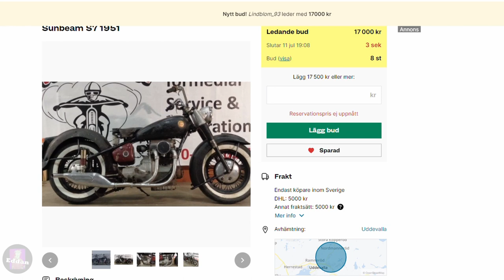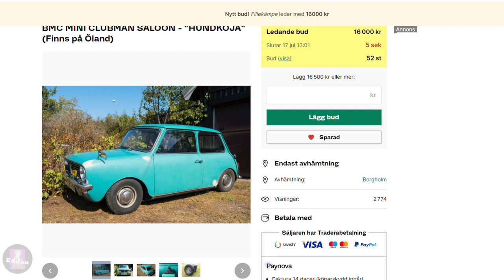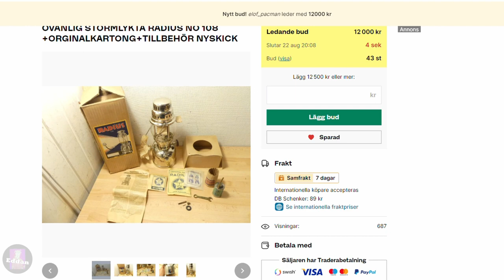Crazy Online Bidding 11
This is the 11th compilation of Crazy Online Bidding (previous Crazy Auction Bidding - On Tradera).
Comment what you want to see in the next video! Best regards,
Eddan

In this episode / compilation you will see people bidding on the following topics in order:

Infiniti Q30
Oldsmobile Vista Cruiser -72
Rolex Datejust 16220 Y serie full set
GUSTAV II ADOLF - 4 MARK 1617
Carl XIV Johan 1/3 Riksdaler 1829
Antikt Spindelur - Tarts London - från 1700-talet
AMALIA Lisa Larsson
Puch florida 1967
Guldtackor 10 gram
Bensinpumpar
1st Edition SHADOWLESS Base set Booster pack
Sunbeam S7 1951
1960 Hemmets Journal Boxing Cassius Clay Muhammed Ali…
AMD Ryzen 9 5950X NY!
Gammal Emaljerad skylt
Gilera touring svensksåld
SILVER, 2 st skrin, rockoko, vikt 569 gram
My Little Pony vintage 1980-90 tal.
Compact 1247 moped 1967
Hoppborg - Lekland - 380 x 500 cm - Airquee
3 st vokey wedgar
BALENCIAGA TRIPLE S STORLEK 37
Amiga commodore 1000
BMC MINI CLUBMAN SALOON – ”HUNDKOJA”
Marimekko Karla
Ambassadeur 6000 i kartong
Basketmaskin - Crazy Hoop – Lekland - Basket
iPhone X 64GB - Rymdgrå
Guldmynt Dukat ”1915”
Blackwater Park Dirt Box LP
GULD, Armband, 18 K, vikt 26,35 gram.
2003 Lincoln Navigator Ultimate Edition…
Guldmynt Storbritannien 1889
Beata, Lisa Larson, Gustavsberg
Klockor, Omega, 2 st
Ballerina, skulptur, brons. RR Sweden
Crescent 50s
1 Mark 1543 variant känd i 2 ex av Appelgren XR
25 x 1 oz Silvermynt Perth Mint Kangaroo 2020
GRETA GARBO - SIGNERAD CHECK FRÅN 1965 AV DEN G…
Husqvarna 4212 Veteran moped orört originalskick
Stig Lindbergs omtyckta servis Berså
Werewolf SCN NIB (Oöppnad)
Plåtmynt. Karl XII. 1/2 Daler 1715
NYPRIS 361 TUSEN 16St Antminer S9i Splitterny Bitcoin Miningfarm
Kyosho Optima 4wd 1/10
Guld mynt, Oscar II, 1873
Hewlett Packard Dynamic Signal Analyzer HP35665A
251. Johnny Burnette Org. Usa. Rocker…
Lot med silvermynt
Singerad Lionel Messi Tröja Autograf
Monark 350 typ 962 1962
Båt med Yamaha 30Hk motor & tillbehör
Lisa Larson Bison Lilla zoo,Gustavsberg
Klocka, Tag Heuer Carrera Automatic
OVANLIG STORMLYKTA RADIUS NO 108 +ORGINALKARTONG…